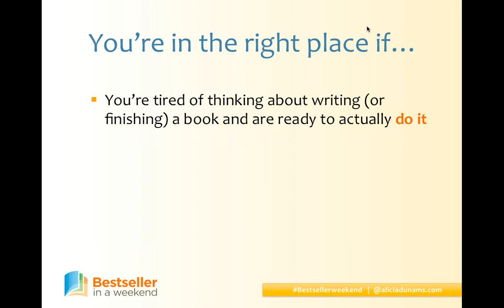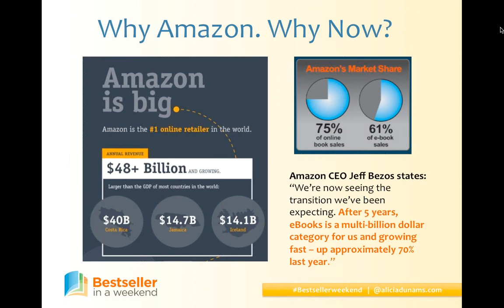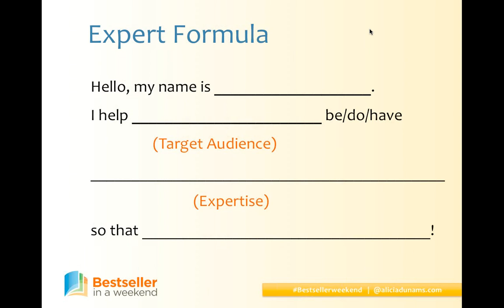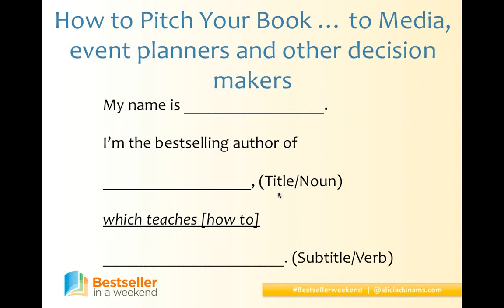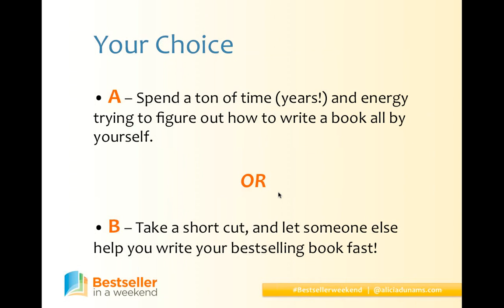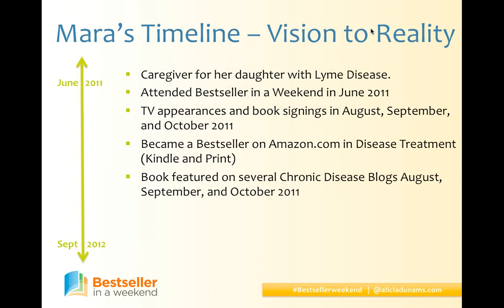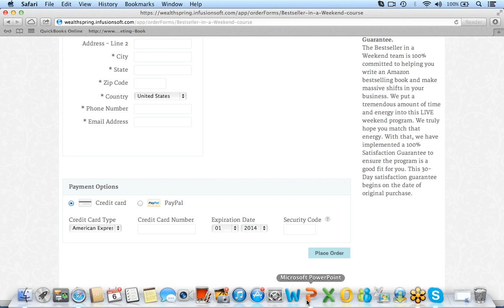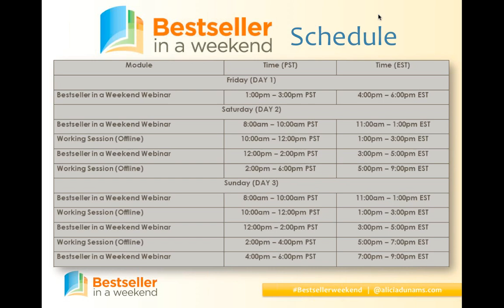Ken Krell presents Alicia Dunams: How to Create a Bestseller in a Weekend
Join Alicia Dunams as she reveals the steps you'll take to create a Bestselling Book in a Weekend. She's awesome! Learn how YOU, too can become part of the legion of authors who make a difference in the world!